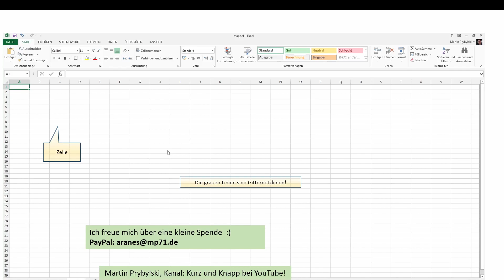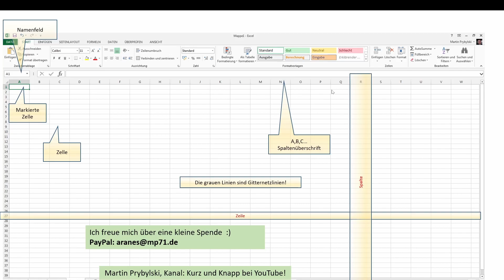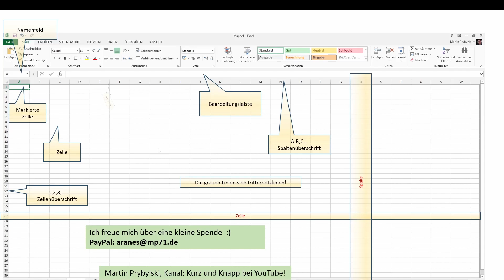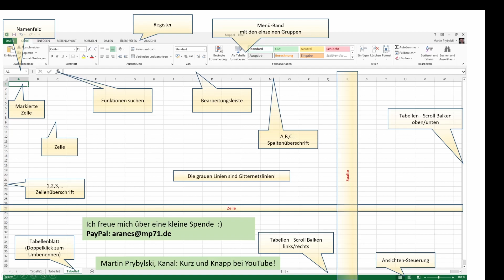Excel Teil 1: Aufbau der Oberfläche Zeilen und Spalten, Grundlagen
Excel Grundlagen Arbeitsfläche Bedienung der Grundelemente mit Zellen Zeilen und Spalten